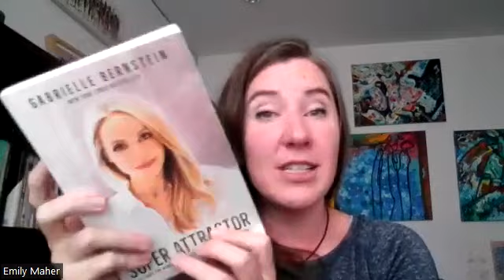This 1 Idea will Change Your Writing Forever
Writing Prompts:
Stop procrastinating...
Make the habit of working on your current manuscript EASY with these simple prompts.
Never sit down to a blank page again. These prompts will bring more depth and structure to any project you're working on. Plus they're free! Here's the link:

You can also pick up my book, The Meaning Method: A Spiritual Path to Writing and Publishing, right